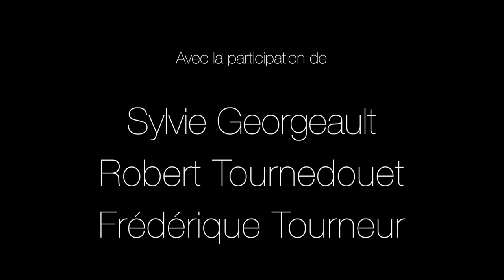Enregistrement collectif #5 - La cuisine (Audio)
La cuisine et plus particulièrement les repas sont un marqueur essentiel de la vie sociale. Trois habitants de Baulon, Sylvie Georgeault, Frédérique Tourneur présidente de l'association Les Marmitons et Robert Tournedouet évoquent les traditions des repas de campagne et aussi leurs façons d'envisager la cuisine d'aujourd'hui.